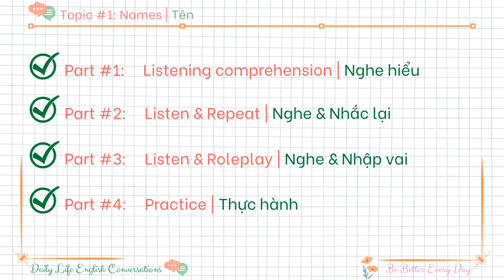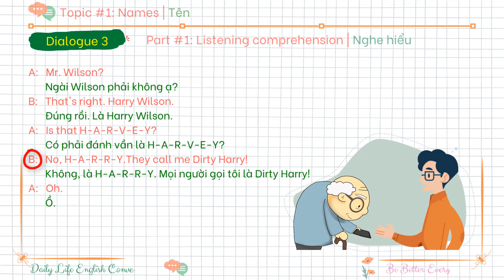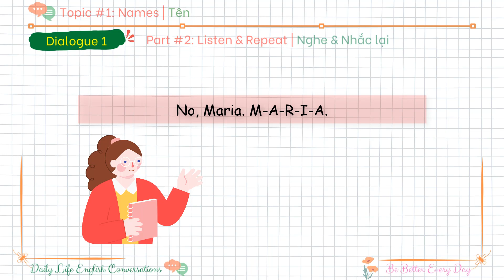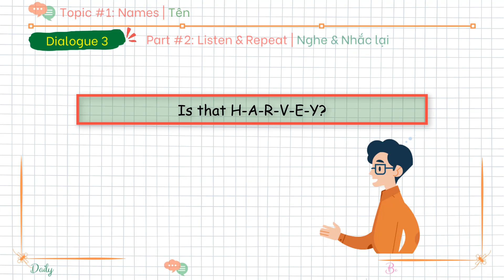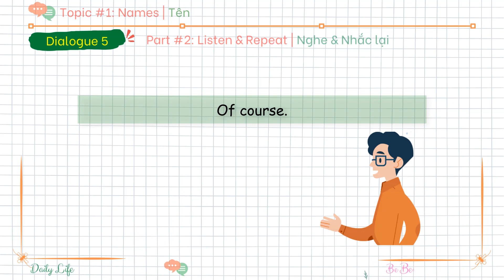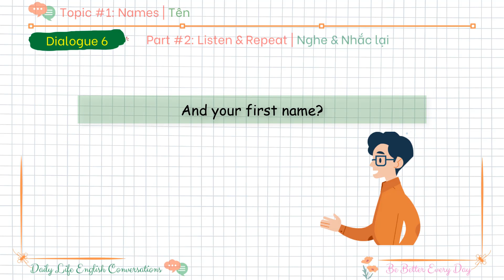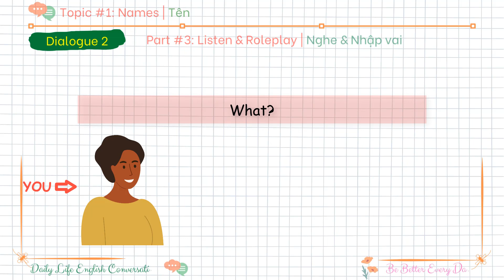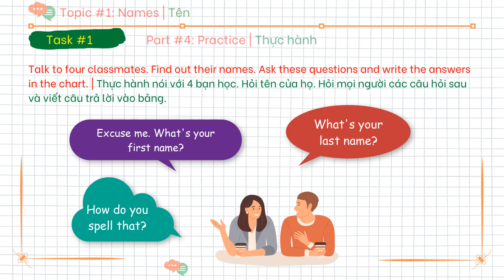🗣 Daily Life English Conversations | #1 Names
Luyện Nghe - Nói Tiếng Anh dành cho người mới BẮT ĐẦU thông qua các chủ đề CƠ BẢN và gần gũi với đời sống. Các bài luyện tập ở mức độ đơn giản, tốc độ chậm, giọng nói dễ nghe. Quan trọng là bạn sẽ làm quen với cách phát âm, ngữ điệu của người bản xứ, cũng như luyện nói dần từ các số đến các từ đơn.
Nội dung:
00:00 Giới thiệu
00:18 Part #1: Nghe hiểu | Listening Comprehension
02:20 Part #2: Nghe & Nhắc lại | Listen & Repeat
06:30 Part #3: Nghe & Nhập vai | Listen & Roleplay
08:45 Part #4: Thực hành | Practice
Book: Tactics for Listening Basic | By Jack C. Richards
Song:  - The Shade | Artist: Text Me Records / Social Work
            - Distance | Artist: Anno Domini Beats
Video: BeBetter
Be Better Every Day!